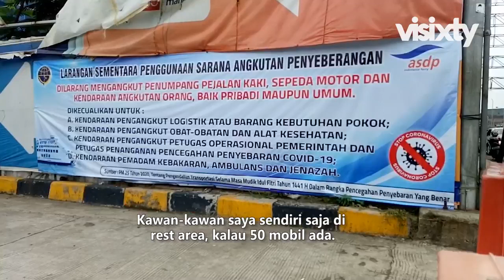Tertolak Di Gerbang Merak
Polda Banten menurunkan sekitar 600 personel di Pelabuhan Merak, Banten. Sejumlah pemudik yang berniat menyeberang ke Pulau Sumatra, dihalau petugas.

Imbasnya, puluhan mobil travel dan sepeda motor menumpuk di sekitar terminal terpadu Merak yang berjarak 200 meter dari gerbang pelabuhan. Bahkan di rest area KM 68 Tangerang-Merak, lebih dari 50 mobil tertahan dalam dua hari terakhir.

Protes yang dilancarkan para pemudik pun tak membuat petugas melunak. Dilematis memang, di satu sisi, larangan mudik bisa menekan penyebaran virus. Tapi di sisi lain, para buruh dan pekerja sudah tak lagi punya penghasilan, bahkan tempat tinggal.